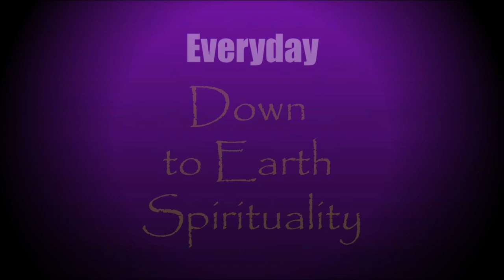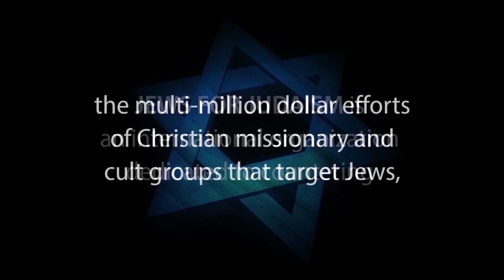JEWISH SPIRITUALITY – Rabbi Michael Skobac – Jews for Judaism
• Donate • EVERYDAY DOWN TO EARTH with Rabbi Michael Skobac is the "fifth" of a 6-part lecture series called: DEEPENING JEWISH EXPERIENCE: The Spiritual Dimension

If you want to deepen your understanding of Judaism, are seeking more from your Jewish experience, or are just curious — then this seminar is for you!  In six stimulating sessions, Rabbi Skobac explores Jewish wisdom and inspirational teachings, discovering their profound relevance to your life.  Enjoy!

JEWS FOR JUDAISM is dedicated to countering the growing multi-million dollar efforts of Christian missionary groups that target Jews, the impact of cults & eastern religions, assimilation & other challenges to Jewish continuity.  JEWS FOR JUDAISM strengthens Jewish pride and identity and wins back Jews who have been influenced by missionaries & cults. We achieve our goals through FREE educational programs, materials and counseling services that connect Jewish people to the spiritual depth, beauty and wisdom of Judaism and keep Jews Jewish.